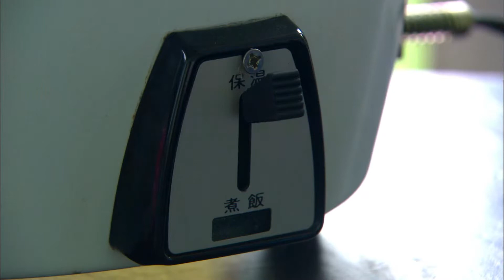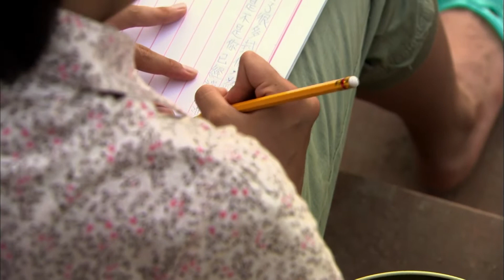【Eng SUB】 Happy Dandelion | EP24 | 幸福蒲公英 | Studio886 | Tang Yu-Zhe | Taiwanese Drama